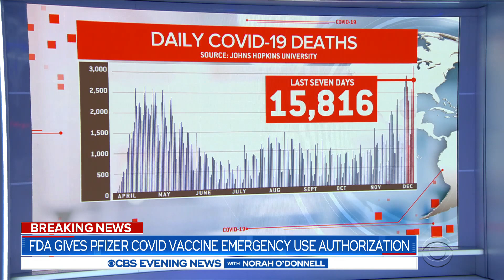FDA authorizes Pfizer's coronavirus vaccine for emergency use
The Food and Drug Administration on Friday authorized Pfizer's coronavirus vaccine for emergency use. Frontline medical workers and residents of long-term care facilities will be the first to get the shots. Manuel Bojorquez has the latest.